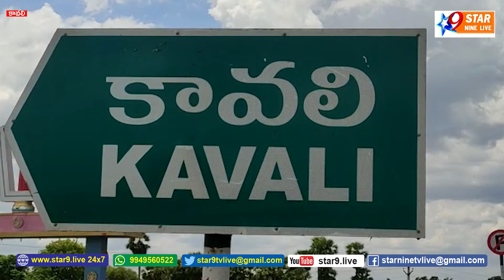డబ్బులు ఇస్తే భూరికార్డులు తారుమారు చేయడం,ఒకరి పంట భూములను మరొకరికి పాస్ పుస్తకాలు,.....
// STAR 9 LIVE// డబ్బులు ఇస్తే భూరికార్డులు తారుమారు చేయడం,ఒకరి పంట భూములను మరొకరికి పాస్ పుస్తకాలు// Manipulation of land cards if money is given, books to pass one's crop lands to another Disclaimer - videos is for educational purpose only.copyright disclaimer under section 107 of the copyright act 1976, allowance is made for "fair use" for purposes such as criticism, comment, news reporting ...//